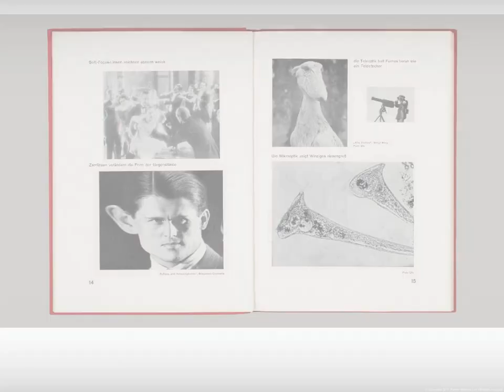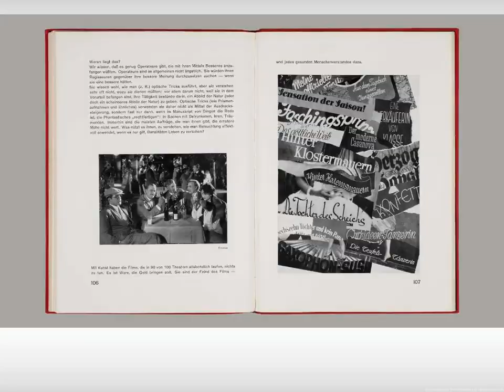Richter Hans: FILMGEGNER VON HEUTE - FILMFREUNDE VON MORGEN.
Berlin: Verlag Hermann Reckendorf, 1929. Richter, Hans. First edition. Small 4to., 125 pp. One of the Most important photobooks